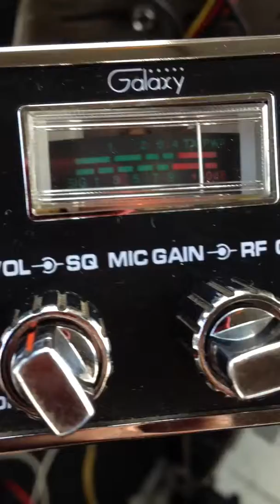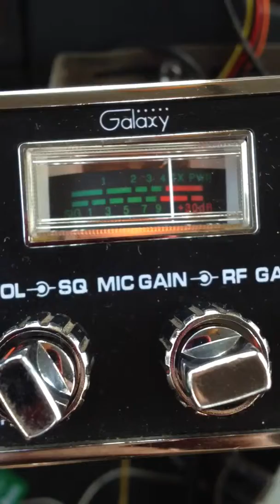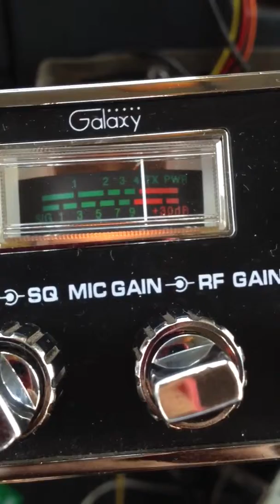Uncle Thing Mississippi !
Holding it down with that Mighty Bojangle ! !